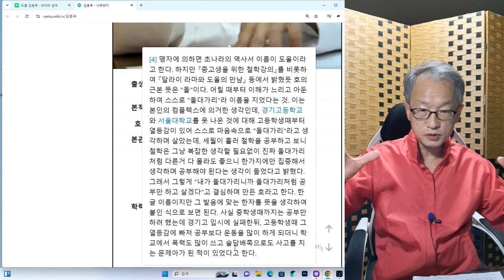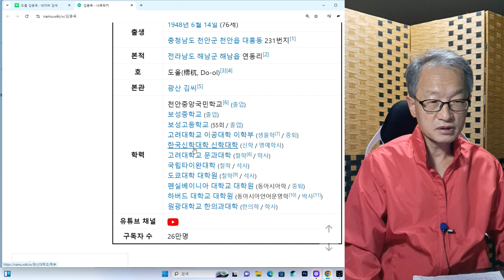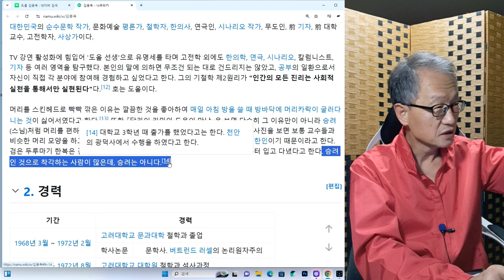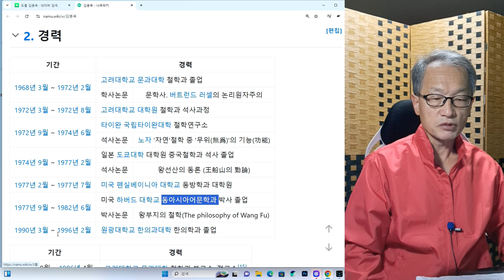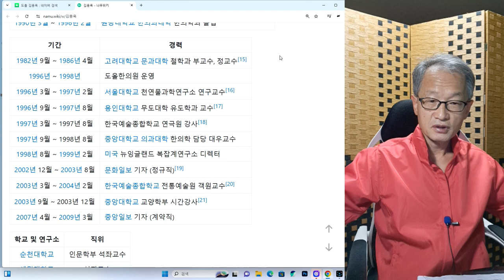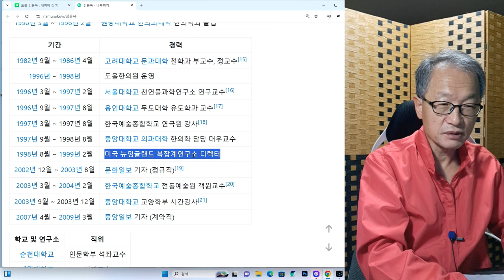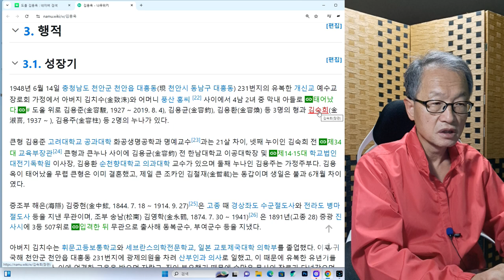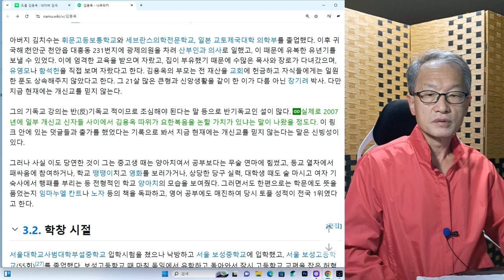철학자 도올 김용옥 2회